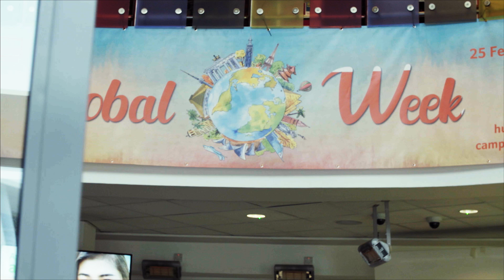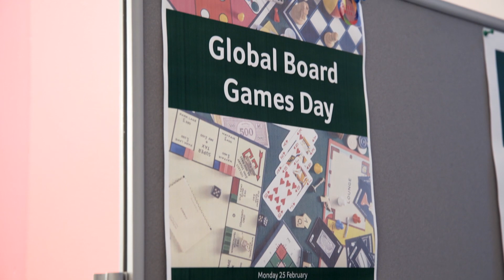Global Week 2019: University of Huddersfield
The University's Global student societies, Schools and Support Services hosted this annual event celebrating diversity, cultural awareness and friendships.

Video by University of Huddersfield graduate, Lucy Forrester